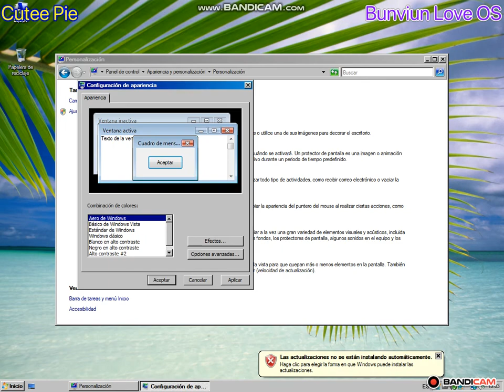Mi Cutee Pie 2024-06-19 19-03-01-348